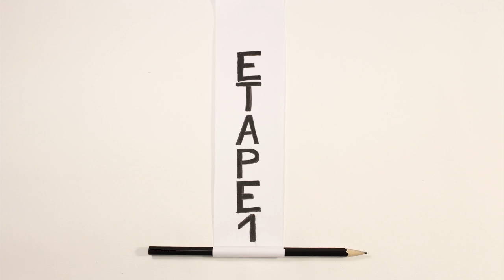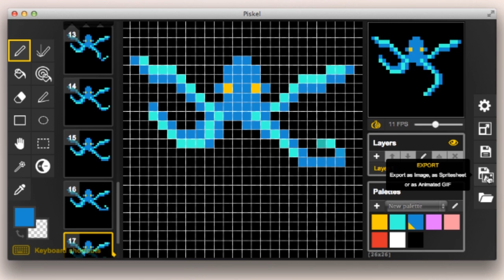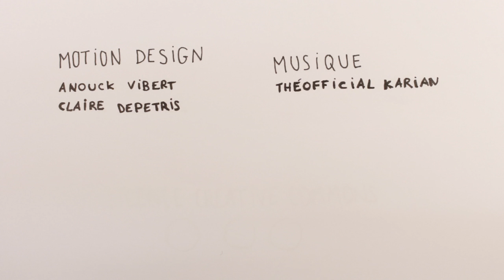Je veux réaliser une animation en Pixel Art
Des tutos numériques réalisés par et pour les jeunes !

La Fabulerie propose une petite fabrique de tutoriels destinée à aider chacun à réaliser des créations numériques originales, avec des équipements numériques et matériaux accessibles.

Ces tutoriels sont accompagnés de fiches-ateliers complémentaires détaillant davantage les étapes de fabrication.

Petits et grands, si vous avez envie de participer à la production de ces vidéos, nous vous donnons rendez-vous tous les mercredis après-midi de 14h à 15h30 (inscription sur l’agenda de la Fabulerie, 6 personnes maximum). Vous pourrez découvrir un bricolage numérique et réaliser avec nous le tutoriel correspondant !